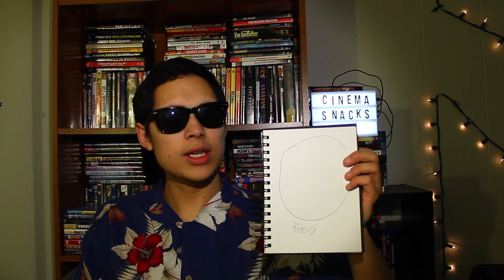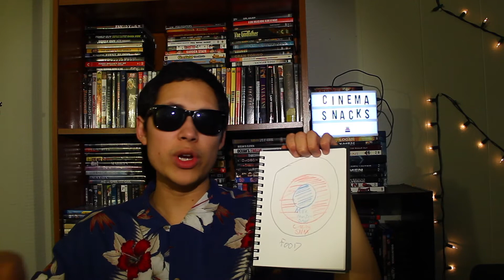What are Cinema Snacks and Movie Theater Snacks?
An educational lesson on snacking